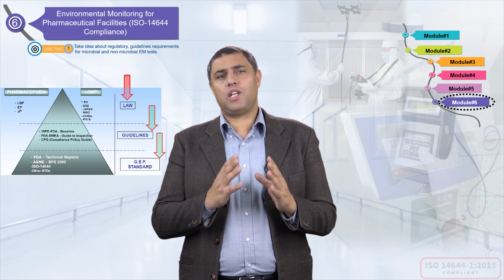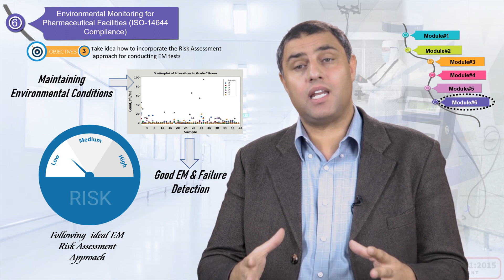Environmental Monitoring ISO 14644 Majdi Ayoub DAWRATI Pharma Program برنامج الدورة السادسة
هذه الفيديو هو من الفيديوهات والحلقات  والتي يتم من خلالها  إعطاء فكره عن أهداف الدورة السادسة والتي يتم تقديمها من قبل المهندس مجدي أيوب  ، والخاصه بشرح كيفية (مراقبة الضروف البيئية الخاصة ببماني ةعمليات الصناعات الدوائية (حسب متطلبات الآيزو 14644 ) )

Environmental Monitoring for Pharmaceutical Facilities (ISO 14644 Compliance)
مقدمة عن محتوى هذا الفيديو  مع م. مجدي أيوب
 في هذا الفيديو بشكل خاص يتم أعطاء  نبذة عن أهداف الدورة الخامسة والخاصه بشرح  (مراقبة الضروف البيئية الخاصة بماني وعمليات الصناعات الدوائية (حسب متطلبات الآيزو 14644 ) )
  والتى يتم تقديمها من قبل م.مجدي أيوب ،وسيتم شرح كل هدف بطريقة بسيطة بحيث يتم فهمها بشكل واضح، ولقد ارتأينا ان  يتم هذا التقديم  على شكل عرض تقديمي   (Presentation ) لكي تكون واضحة وبشكل أكثر شمولية وبطريقة سهله للمستمع وللمشاهد
وسيتم ادراج اهداف الدورات اللاحقة  في فيديوهات منفصله وبشكل عرض تقديمي ومتسلسل لكل من الدورات المختلفة التي يقدمها المهندس مجدي ايوب  على القناه الخاصة به :
This video is one of video-series that discusses the objectives of the sixth training program which is instructed by Eng. Majdi Ayoub and titled as:
Finally, we decided that we can make this video in this way so that audience can take idea about the objective of training courses in simple and comprehensive way
Detailing for further training topics will be presented (as separate video) which will be sequentially uploaded on this playlist on my channel